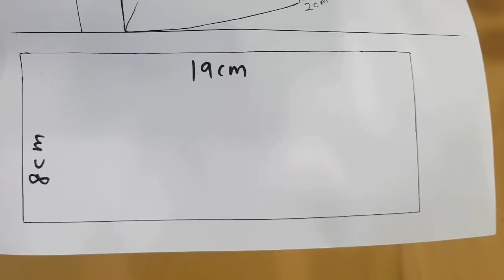Diy Lovely Sling Bag | How to Re-Use pockets from old denim jeans | 牛仔裤袋里面的小袋子可以这么用喔#HandyMum ❤❤